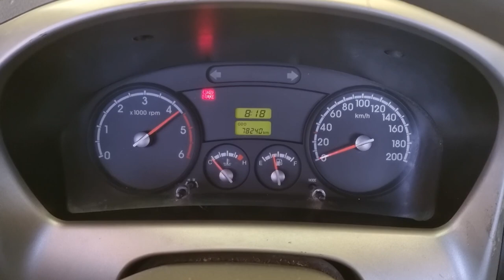2013 Kia Bongo3 used car export (DK712608) carwara, 카와라 봉고3 수출